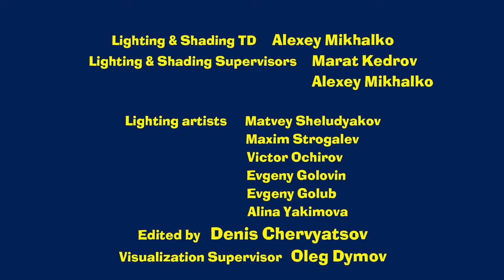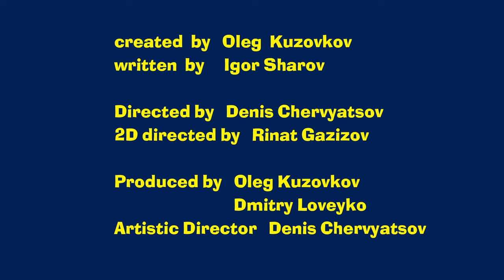Masha's Spooky Stories👻True Story of How a Boy Was Transferred to Another School (Episode 15)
Today you will hear a story which you haven’t heard before…about one boy who was transferred to another school!
He was terrified so much because he thought that another strange school is full of monster-looking teachers, gym classes where you have to fight without rules and classmates-bullies! But in reality there was nothing to be afraid of because all the schools are practically the same- with normal classmates and teachers who are always ready to make you feel comfortable!